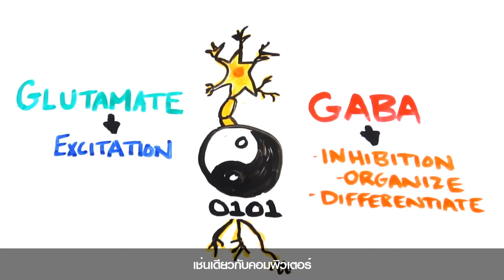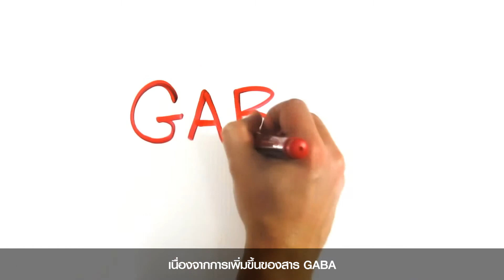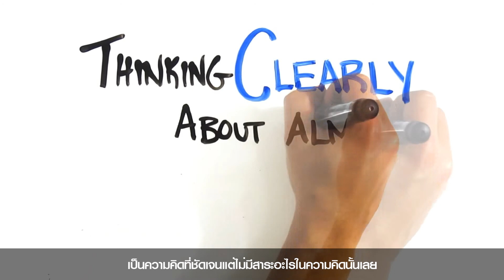สมองของคุณกับยาเสพติดประเภทเครื่องดื่มแอลกอฮอล์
คลิปวิดีโอที่จะอธิบายว่าแอลกอฮอล์มีผลอย่างไรต่อสมองของคุณ